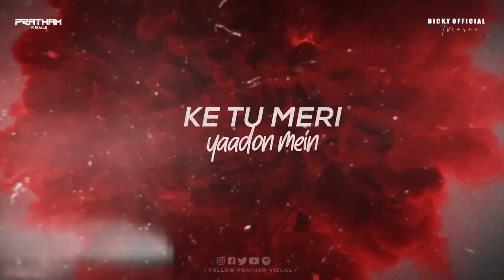Feel King Mashup Chillout Mix Maan Meri Jaan x Tu Aake Dekhle KING | BICKY OFFICIAL| approx music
Feel King Mashup | Chillout Mix 2022 | Maan Meri Jaan x Tu Aake Dekhle | KING
Video Edit  : @pratham_visuals
Hi
नमस्कार दोस्तों , स्वागत है आपका हमारे चैनल Approx Music
मै हूँ Uttam , दोस्तों इस चैनल पर आपको रोजाना नयी नयी Video or Music  की विडियो देखने को मिलेगी , जिनसे आप रोज रोज नयी नयी Video Bengali or Hindi   है , दोस्तों अगर आपके पास किसी भी तरह का कोई सवाल है या किसी भी बारे में आप जानना चाहते है तो आप मुझे कमेन्ट सेक्शन में जाकर पूछ सकते है / दोस्तों आप मुझे किसी भी बारे में सवाल कर सकते है ,